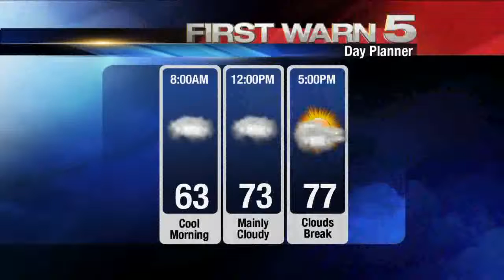KRGV CHANNEL 5 NEWS Update - May 2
UTPA Under Investigation for Handling of Sex Assault, Harassment Complaints - Navy Plane Crashes into Gulf of Mexico